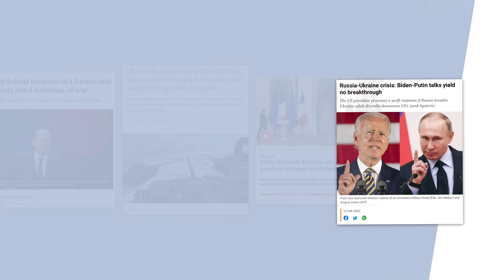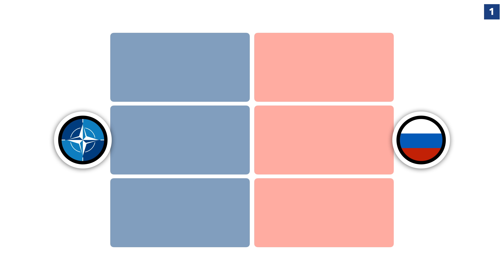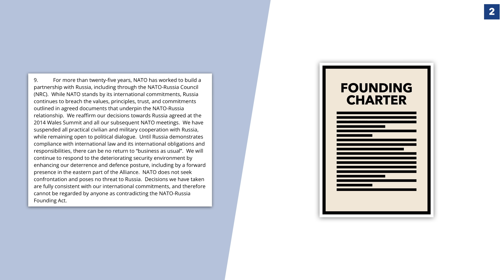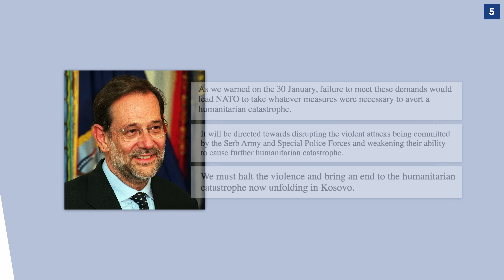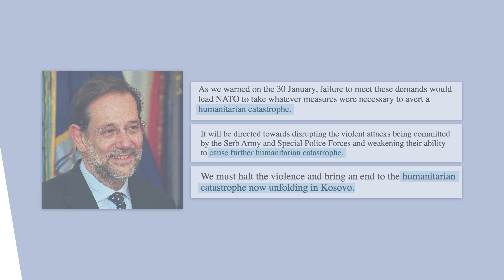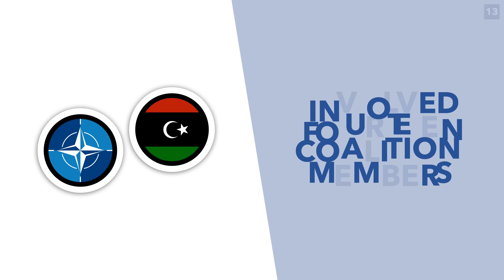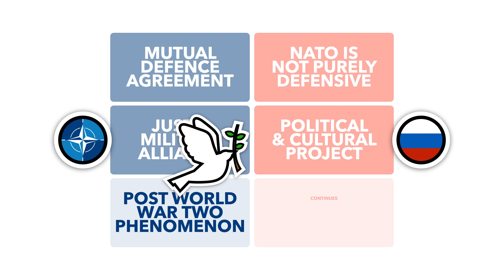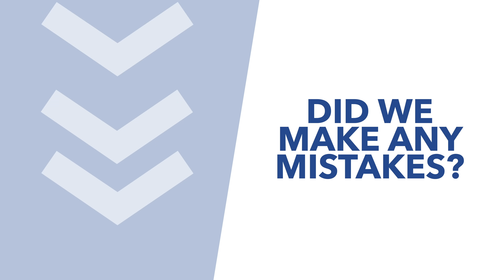Why Does Russia Hate the West (and NATO) - TLDR News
A lot of the current dispute between Russia and Ukraine boils down to Putin's dislike of NATO - so we thought it was worth unpacking why Russia hates NATO so much and what this means for the stability of the continent.

18 - NATO AND RUSSIA: A VIEW FROM MOSCOW; Sergey Rogov

00:00 Introduction
00:45 Disclaimers
01:23 How Russia Sees NATO
01:58 "NATO is Not Purely Defensive"
02:46 NATO and Kosovo
04:45 NATO and Libya
06:52 "NATO is a Political & Cultural Project"
08:22 "NATO Continues Anti-Russian Policies"
10:00 Conclusion